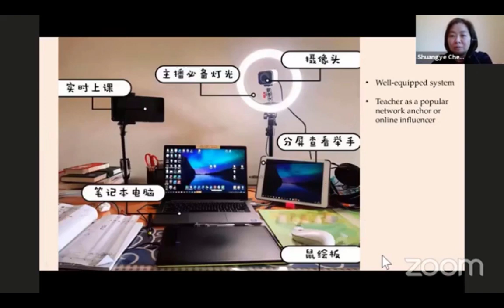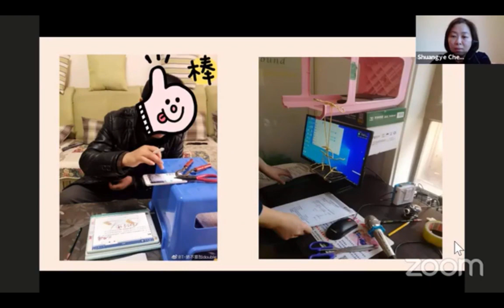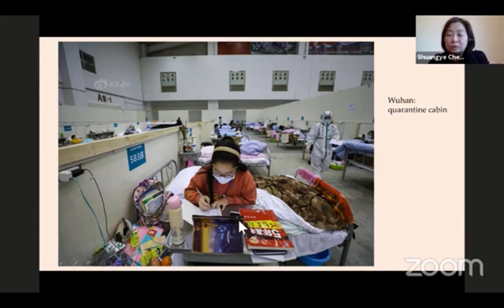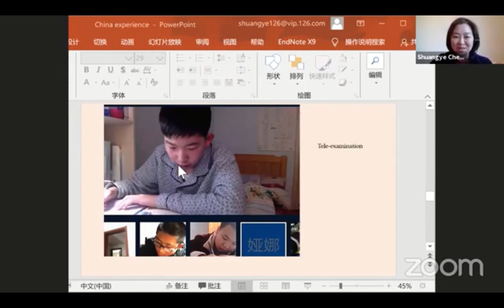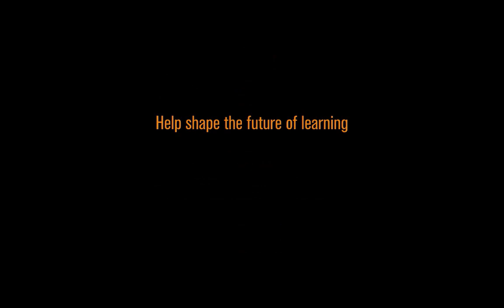Silver Lining for Learning, Episode 3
China was the first to begin offering online teaching to students due to the COVID-19. About 200 million students all over China have been going to “school” online since Feb. There are a lot to learn from this grand, perhaps the grandest in terms of number of people involved, education experiment.

Episode 03 had three guests from three different perspectives:

The big picture: Shuangye Chen, Professor at East China Normal University in Shanghai, will share research findings and observations at the national level, discussing different models, policies and practices

The Young Ones Online: Mina Dunstan, Principal of Quarry Bay Primary School in Hong Kong, will reflect the opportunities and challenges to deliver high quality online experiences to young children.

Hosted by Chris Dede (Harvard), Yong Zhao (U of Kansas and Melbourne Graduate School), Scott McLeod (U of Colorado).